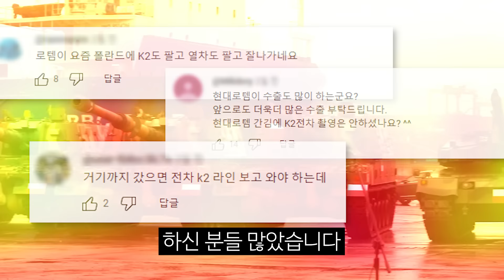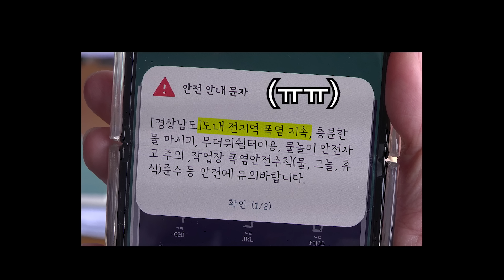[sub] (1화) 폴란드 간 K2 흑표 전차, 직접 타봤습니다 | 현장 언더스탠딩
본 영상은 현대로템의 지원을 받아 제작되었습니다.